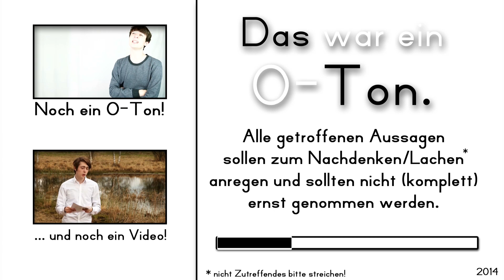Satiretikett für Facebook? - O-Ton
Facebook hat die Kennzeichnung von Satire-Websites wie dem Postillon getestet. Und das war keine Satire-Aktion!
Aber was steckt dahinter, wer hat sich dabei was gedacht und sind die Leute wirklich so doof? Der Humorbeauftrage Asmus Fippsen bezieht Stellung!

Postfachadresse:
dailyknoedel
Postfach 1135
28871 Oyten

dailyknoedel, das ist intelligente Unterhaltung mit Kopf und anderen Körperteilen. Und das wöchentlich!
Auf meinem Kanal erwarten dich V-Logs und Parodien, mal anspruchsvoll, manchmal auch einfach nur lustig.